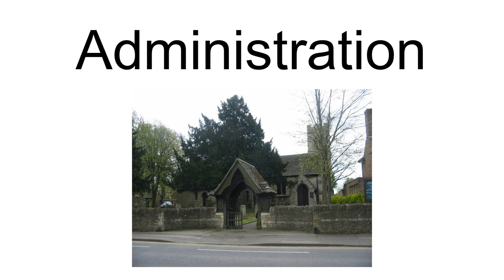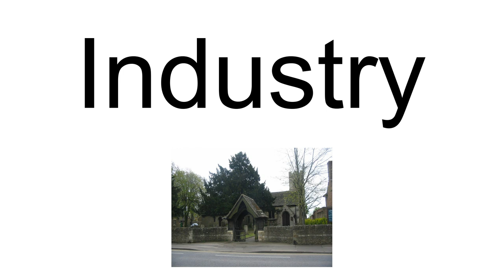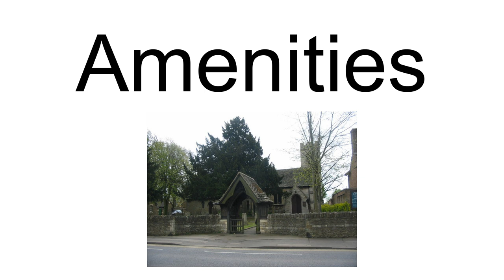Woodston, Peterborough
Woodston is a largely residential area of the city of Peterborough, Cambridgeshire in the United Kingdom. For electoral purposes, it forms part of Fletton ward in North West Cambridgeshire constituency.